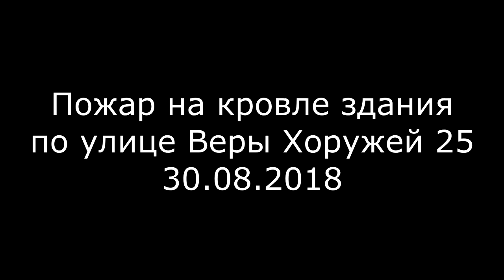30-08-18 ул.Веры Хоружей, 25 пожар на кровле. Видео с квадрокоптера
30 августа 2018 в 11.53 на номер "101" от очевидца поступило сообщение о дыме с кровли здания по ул. Хоружей,25.  Подробнее: